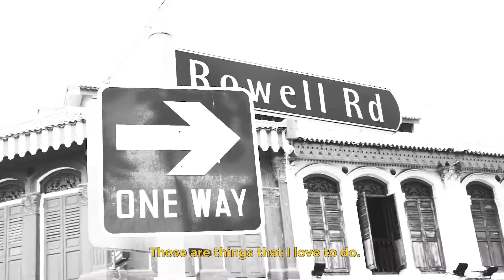Yacko at Culture Cartel MTV Yo Raps Singapore 2019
Video by Mechsa